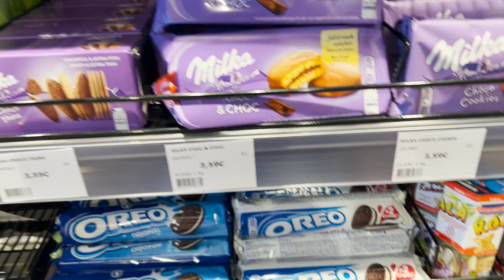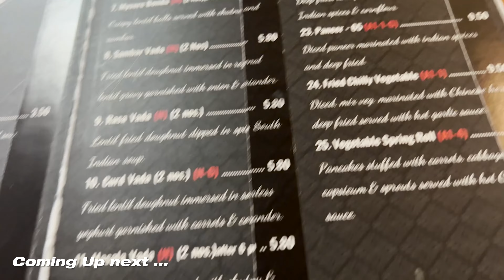How Expensive in Germany? | Hamburg Day 1 | Hamburg City Vlog | Water for ₹200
Welcome to Day 1 of our exciting Hamburg City Vlog! Join us as we explore the vibrant streets of Hamburg, Germany, and discover just how expensive this beautiful city can be.

One of the highlights of our day is finding a refreshing bottle of water for just ₹200, giving you a glimpse into the price range of daily essentials in Hamburg.

So, whether you're planning a trip to Hamburg or simply curious about life in this German gem, be sure to watch our Hamburg Day 1 vlog for all the insights you need.